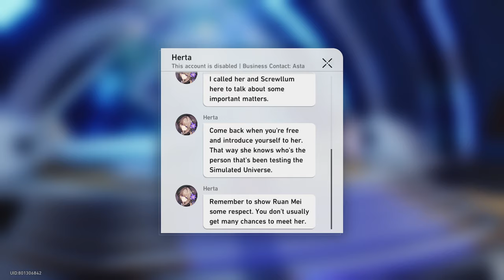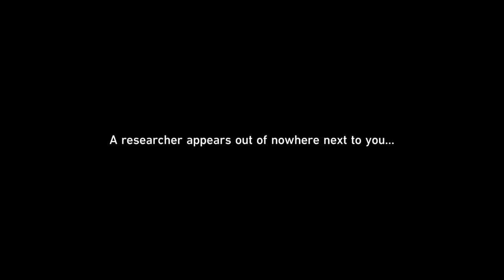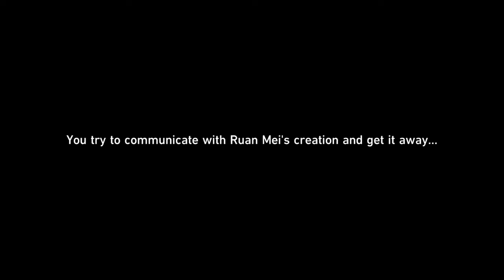Honkai Star Rail | 1.6 - Crown of the Mundane and Divine - part 1 Full story no filler